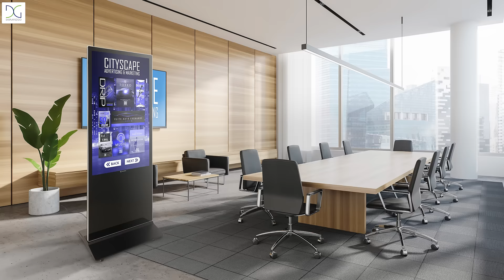Next Generation Digital Signs & Touch Screen Kiosks | Displays2go®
Displays2go's next generation of cutting-edge digital solutions features a refined, sleek design and upgraded Android 11 Operating System. Enjoy enhanced storage capacity of 32GB and faster processing power with 4GB of RAM.

Our best-selling line of floorstanding digital posters & touch screen kiosks now have amplified built-in speakers and a high resolution 43" or 55" display to engage your audience with interactive multimedia content. The pre-installed DiViEX slideshow app simplifies content management for plug-and-play advertising.

Think Big. Think Bold. Go Digital.